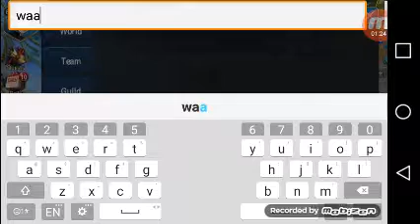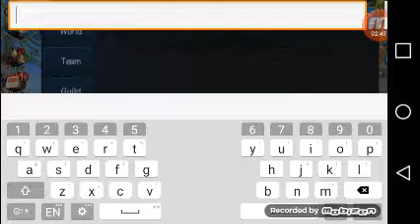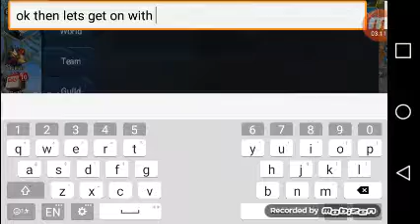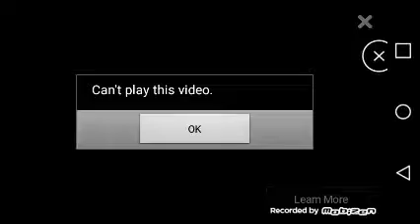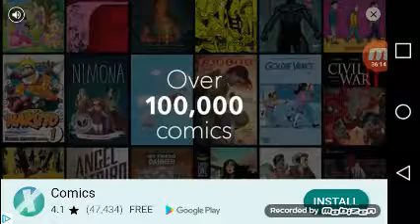Best of goten storm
Dont forget for ppl watching this to join my discordwe need more ppl